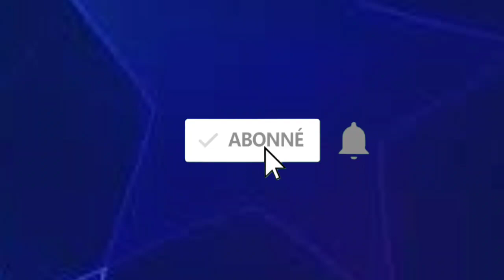LE ONZE PROBABLE DU REAL MADRID VS MANCHESTER CITY | LDC 2023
SALUT à tous j'espère que vous allez bien et je suis très heureux de vous retrouver pour cette vidéo, j'espère qu'elle vous plaira et que vous laisserez un commentaire pour donner votre avis sur le sujet. À bientôt

🏅Pour toute discussion rejoignez moi 📸

VickyFoot©️